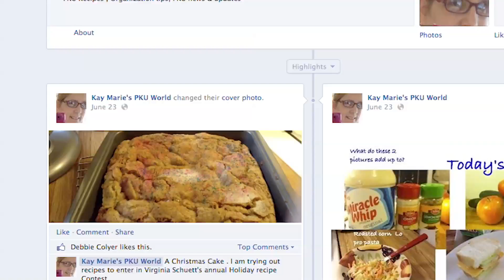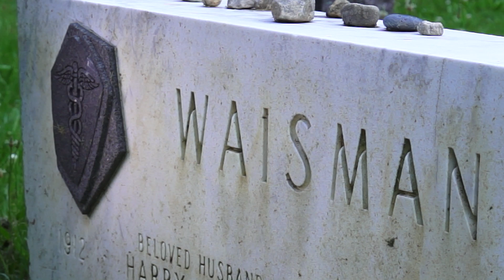PKU Pioneer Dr. Harry Waisman's work still impacts the world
Kay Emerson, one of the first patients treated successfully for the PKU disorder in the United States, talks about researcher Dr. Harry Waisman. Waisman championed mandatory screening and treatment of the condition of Phenylketonuria, saving  thousands from developmental disability.

Producer: Justin Bomberg